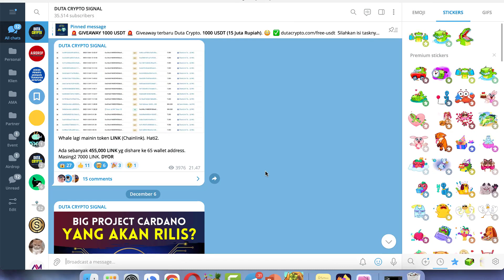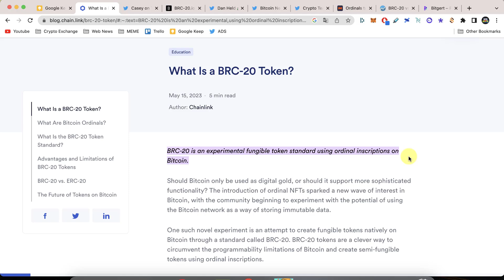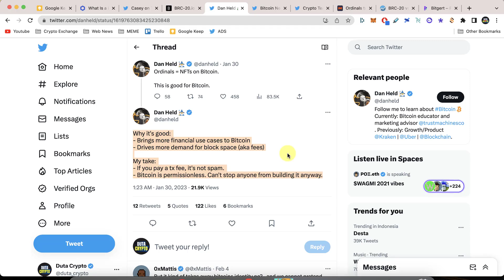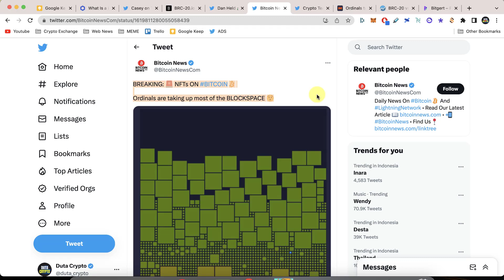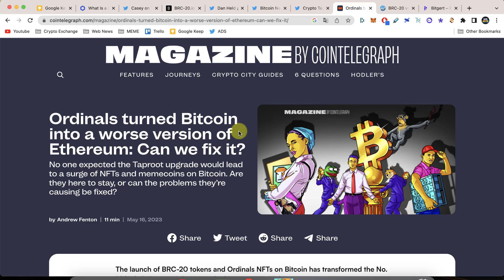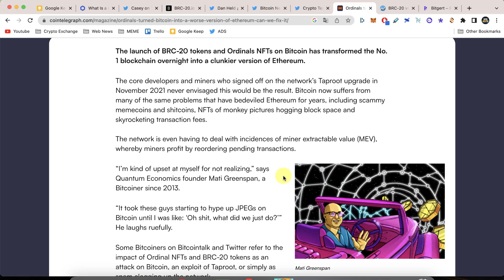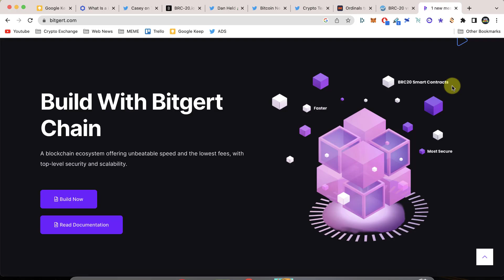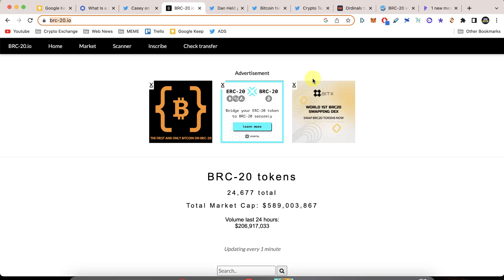BRC20 Merusak BITCOIN? Apa itu BRC-20 Token & Pro Kontra BITCOIN ORDINALS !!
BRC-20, token standar Bitcoin Ordinals yang memungkinkan semua orang bisa membuat NFT dan token di dalam blockchain Bitcoin. Satu sisi pro Ordinal karena bisa menambah utility dari BTC. Disisi lain Kontra karena Ordinals Protocol membuat Bitcoin menjadi tempat upload gambar dan rilis memecoin. Menjadikan network Bitcoin menjadi semakin lambat dan fee transaksi jadi lebih mahal.

//TELEGRAM DUTA CRYPTO//
Tempat saya share insight-insight, edukasi dan signal crypto

- Kode : sp7fm
... atau bisa juga download aplikasi coinex di lalu instal di hp, Yg penting saat daftar, masukkan kode: sp7fm

//TAG//
Crypto, Kripto, Crypto 2023, Rekomendasi koin crypto, Bitcoin, Ethereum, USDT, Core DAO, Pi Network, Shiba Inu, Shib token, Brise, Bitgert, Binance, Token Micin, Koin Micin, Crypto harga murah, Crypto potensial, XRP Ripple,